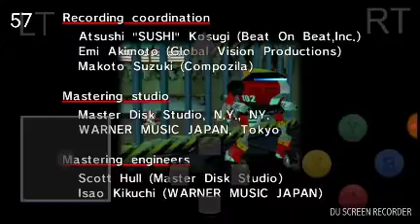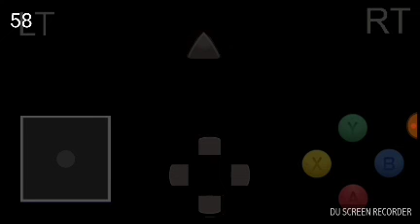Theme of E102 - Sonic Adventure (General User)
I used the credits footage since I believe this is the only instance where you hear the full theme in-game.